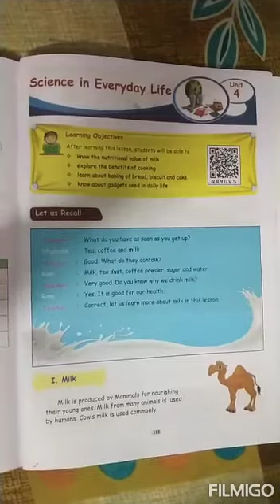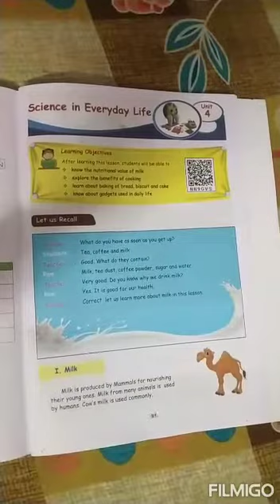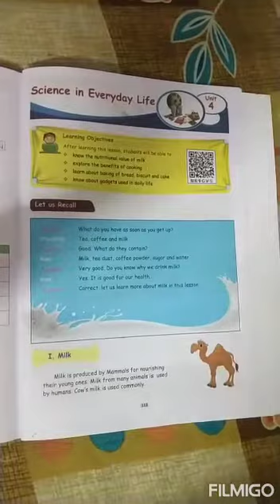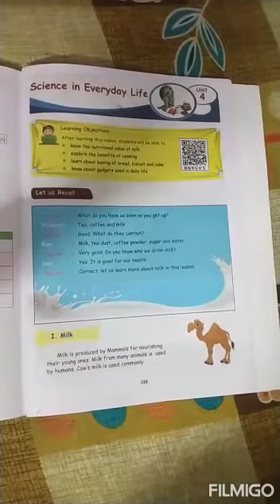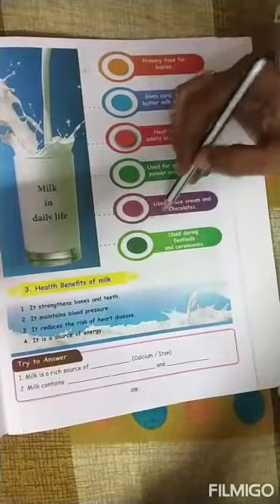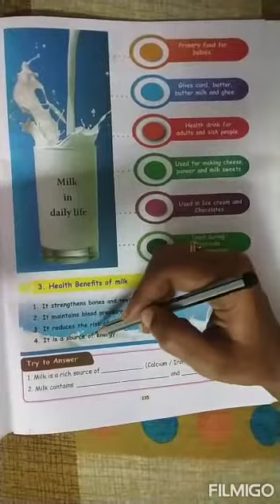IV Std- Science in everyday life